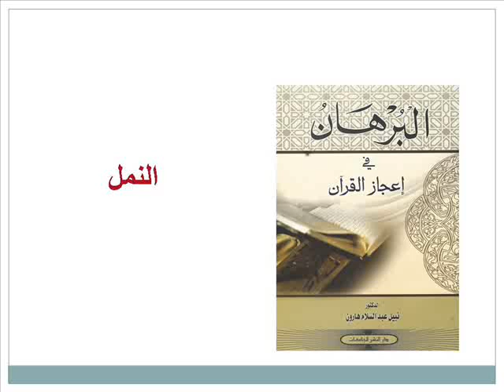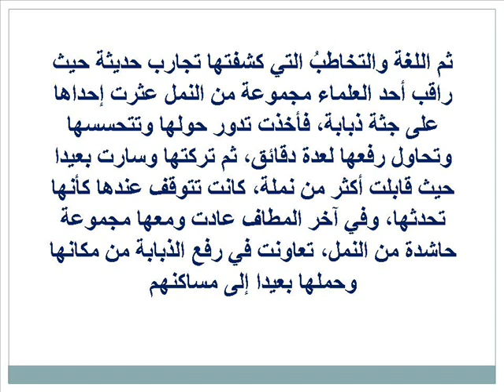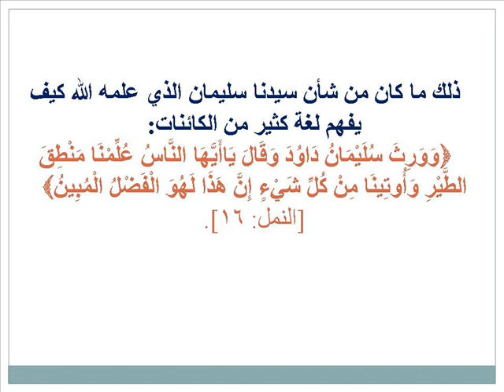إعجاز القرآن في النحل